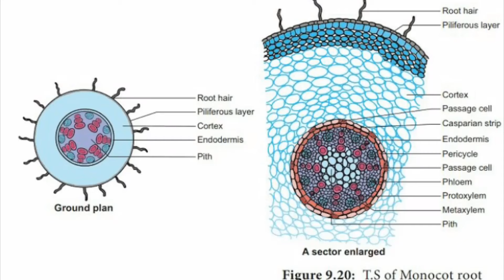Monocot Root Anatomy, | Maize root , Root Tissue | Journey Inside Maize Roots 11th Bio Practical 🔬🌽"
**Title:** "🌱 Monocot Root Anatomy Revealed | 11th Bio Practical with Maize Root 🌽🔬"

**Aim:**
To explore the anatomy of monocot roots through a hands-on 11th-grade biology practical using maize roots.

**Requirements:**
1. Maize (corn) root sections
2. Microscope slides and cover slips
3. Microscope
4. Staining solution (if required)

**Procedure:**
1. Prepare microscope slides with thin sections of maize root.
2. Observe under a microscope, focusing on key root tissue structures.
3. Identify and annotate different root tissues, such as epidermis, cortex, endodermis, pericycle, and vascular tissues.

**Results:**
- Detailed observation of maize root anatomy, highlighting various root tissues and their arrangement.

1.
2.
3.
4.
5.
6.
7.
8.
9.
10.
11.
12.
13.
14.
15.

**Title for YouTube:**
1. "🌽 Revealing Monocot Root Anatomy | Maize Root 11th Bio Practical Exploration! 🔬🌱"
2. "🔬 Unveiling Maize Root Anatomy: Hands-On 11th Grade Bio Practical Adventure! 🌽🌱"
3. "🌱 Dive into Monocot Root Tissue | Maize Root Anatomy 11th Bio Practical 🔬🌽"
4. "🔬 A Journey Inside Maize Roots: Uncovering Monocot Root Anatomy in 11th Grade Bio Lab! 🌽🌱"
5. "🌽 From Soil to Microscope: 11th Grade Bio Practical Explores Monocot Root Anatomy! 🔬🌱"
6. "🔬 Maize Root Exploration: A Closer Look at Monocot Root Anatomy | 11th Bio Practical 🌽🌱"
7. "🌱 Beyond the Surface: Maize Root Anatomy Unraveled in 11th Grade Bio Lab! 🔬🌽"
8. "🔬 Rooted in Knowledge: Maize Root Anatomy Dissection in 11th Grade Bio Practical! 🌽🌱"
9. "🌽 Unmasking Maize Root Anatomy: 11th Grade Bio Practical Journey into Monocot Roots! 🔬🌱"
10. "🔬 Peering into Plant Roots: 11th Grade Bio Practical Explores Monocot Root Anatomy! 🌽🌱"